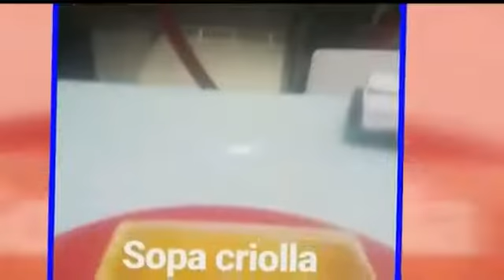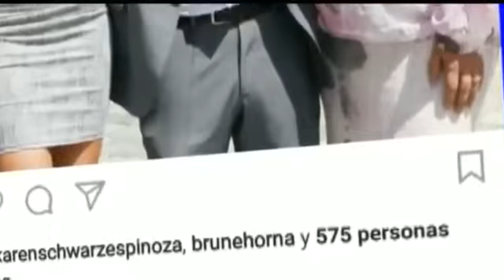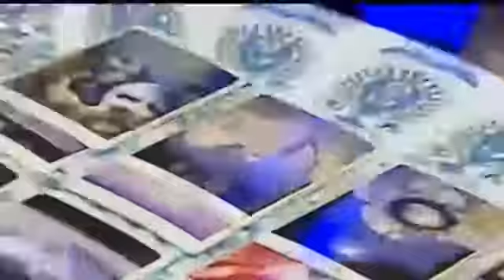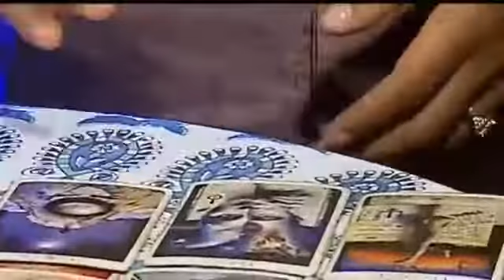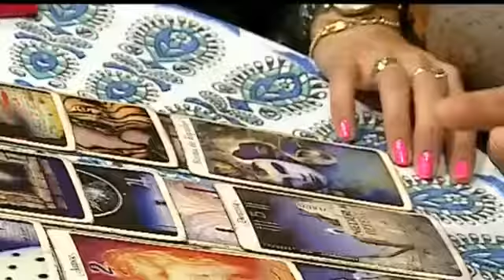Amor Amor Amor 02-03-17 Brunela Sufre Por Renzo Costa Y Aun No Lo Olvida